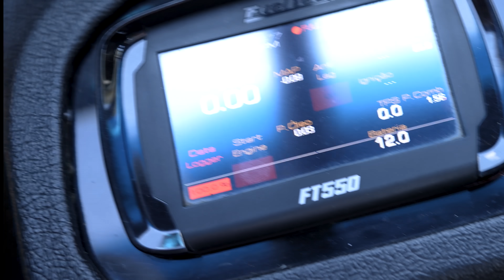BOTANDO O OPALA TURBO NA CHAPA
Me siga no Insta: @ohugomilgrau

Curto moto, grau, uns carro forte e carro velho tambem, direto tambem saio voando por aew, me tornei um paraquedista.